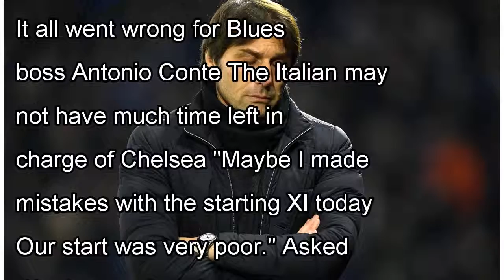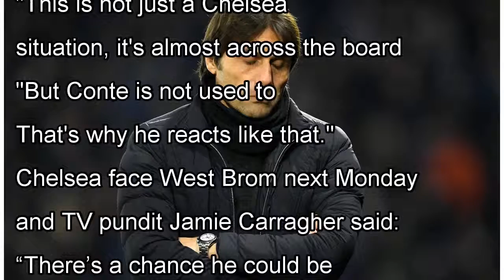Bookies suspend betting on Antonio Conte being sacked tomorrow after Watford defeat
BOOKIES have suspended betting on Antonio Conte being sacked tomorrow after Chelsea's 4-1 humiliation at Watford. The Italian won the Premier League in his first season in charge of the Blues. Antonio...